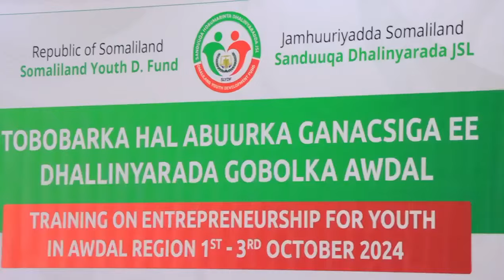Reer Awdalow iminka XAMAR Maxaad Ka Tihiin: Musharax SAAJIN oo Reer Awdal Waaninaya